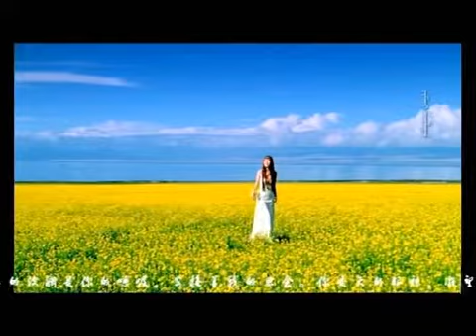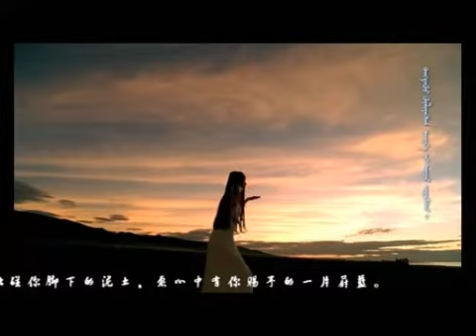HAYA乐团 & 黛青塔娜 青海湖（高清 )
HAYA乐团简介
HAYA乐团是以蒙古音乐为基础的世界音乐，世界音乐的含义为融合，跨界。将传统的民­族民间音乐，与先锋的，多样的音乐元素结合，HAYA的音乐，不但保留着传统民间音乐­的魂魄，还具备新鲜的血液，包容的品质，贴近现代人的心态，具有时代的特征。HAYA­乐团以探寻心灵的方式去发现、结合传统与现代的跨界音乐元素，并展开了能够纵深于心灵­探索与艺术表现之间的世界音乐图景。他们将传统的蒙古文化精髓与当代精神完美地融合在­一起。HAYA乐团自2006年成立以来，先后获得了，台湾第19届和第23届金曲奖­，最佳跨界音乐大奖，华语金曲奖最佳世界音乐奖以及华语传媒大奖。
"In 2006, together with my students and friends, we started our new band HAYA.HAYA music is boundless, which is rooted in rich and profound music heritage of Mongolia, and mixed with initiative music elements. In another word, we have refreshed our hundreds-years-old rhythm,to fill it with vibrant heartbeats. Morin khuur, tanboer, khoomei, shaaman drum, and all the old chantings⋯⋯theyhave been crystallized in the river of time, and now they are gems of HAYA. We have all possibilities, and we are after the honest voice from our hearts. That's HAYA's music——the music for the world . "

2009, the first HAYA album "WOLF TOTEM" won the Best Crossover Award in the 19th Asia Golden Melody Awards in Taiwan.
2010, the second HAYA album "THE SILENT SKY" won the 10th Chinese Media Music Award 2010.

The second HAYA album "THE SILENT SKY" won the Best World Music Award in the Chinese Golden Melody Awards.
2012, the 4th HAYA album "MIGRATION" won the Best Crossover Award in the 23th Asia Golden Melody Awards in Taiwan.